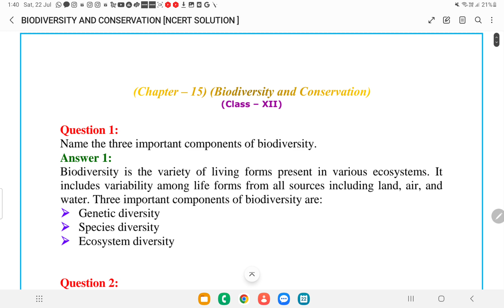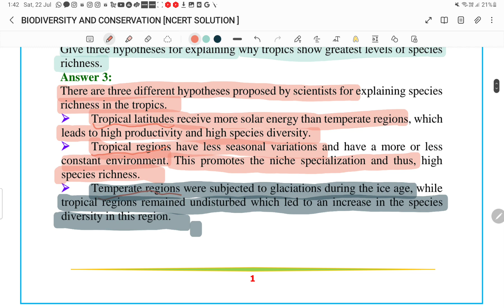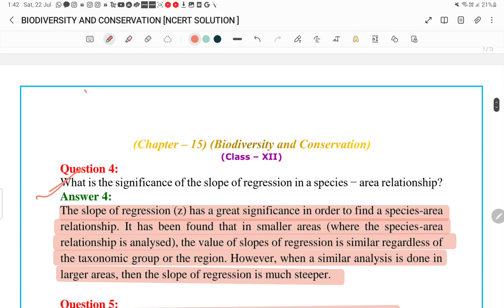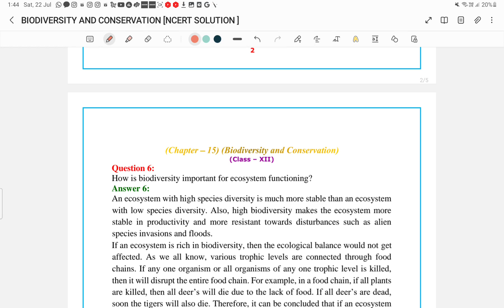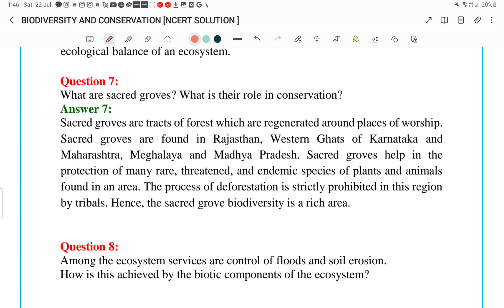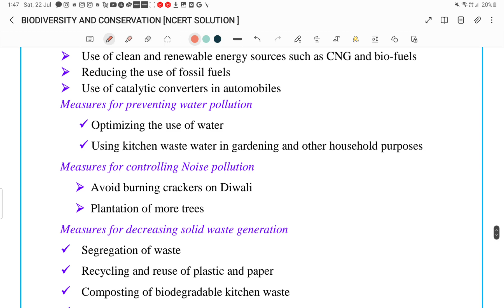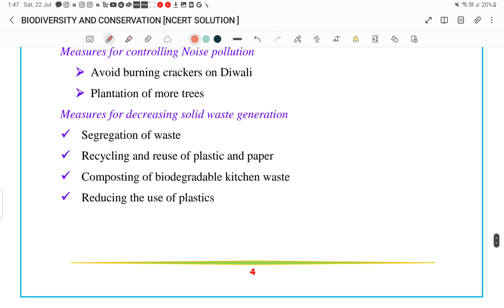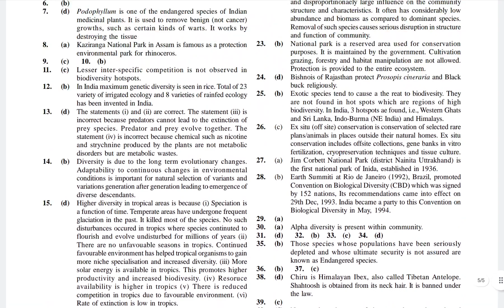BIODIVERSITY AND CONSERVATION [NCERT SOLUTION +DPP]